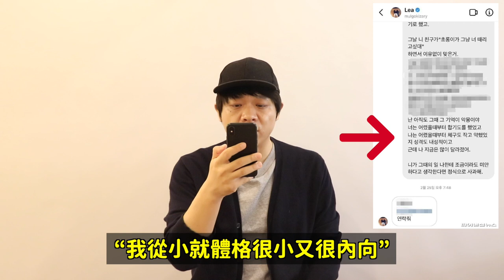在電話中承認道歉了..?Apink初瓏80爭議 韓國網友們的反應！DenQ